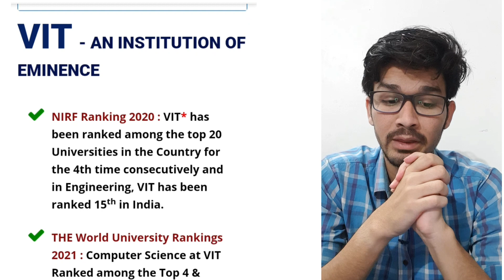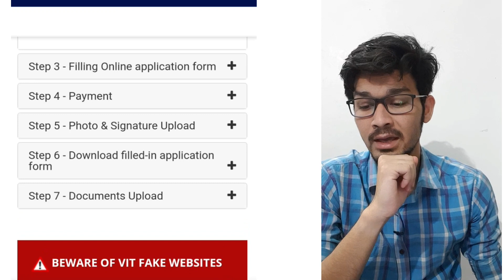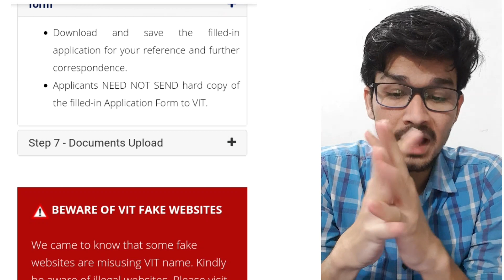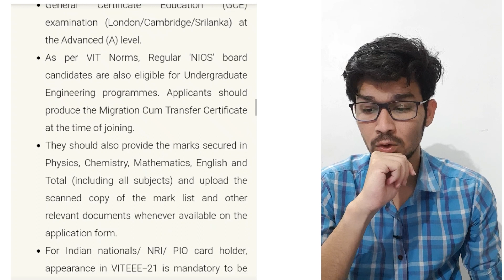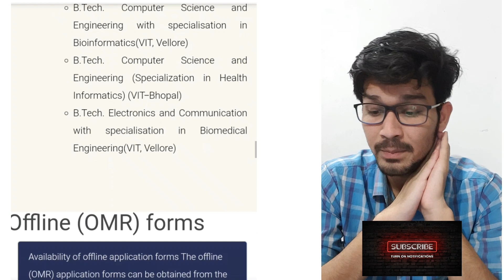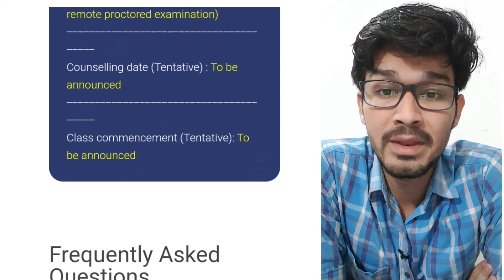VITEEE 2021 EXAMINATION DETAILS || NEW EXAMINATION DATES 2021 || EXAM MODE || ALL DETAILS FEE CAMPUS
SOURCE- TOI - The Vellore Institute of Technology (VIT) has scheduled to conduct the VITEEE 2021 on May 28, 29, and 31, 2021. The VITEEE 2021 will be conducted online remote proctored examination.

The last date to apply for VITEEE 2021 is May 20, 2021.